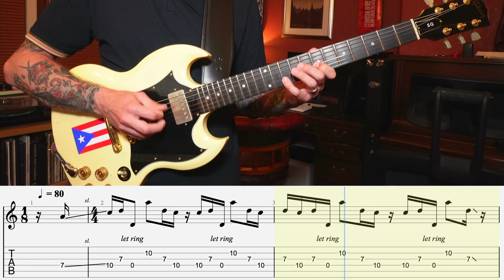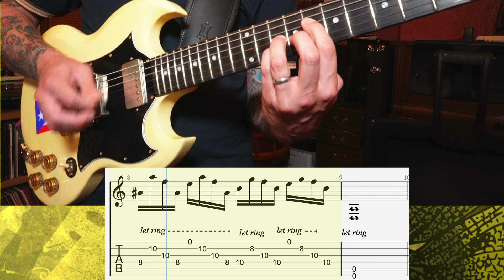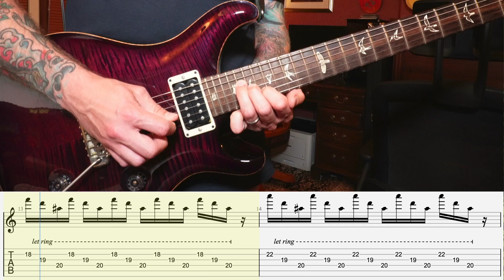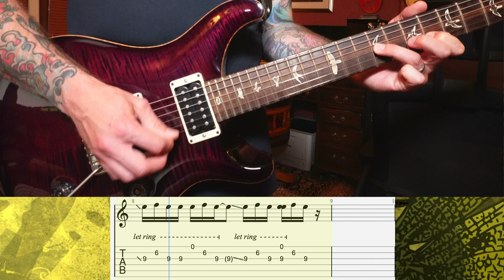How to play the intro to Time Consumer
Learn how to play Time Consumer accurately! Excuse any flubbed notes and timing problems in the Guitar Pro file, I don't really know what I'm doing!